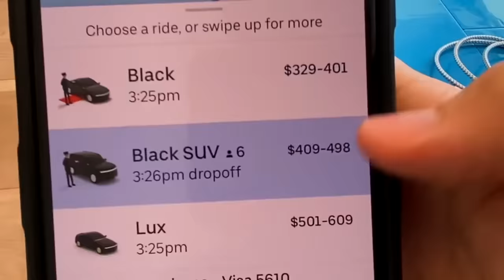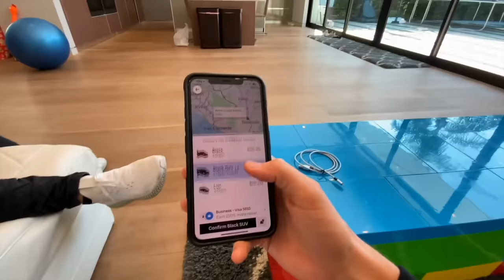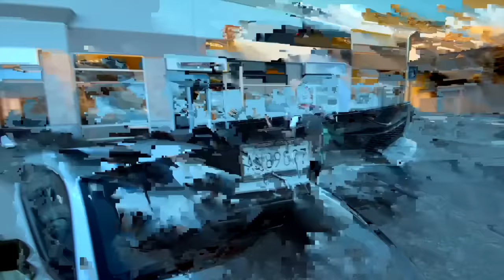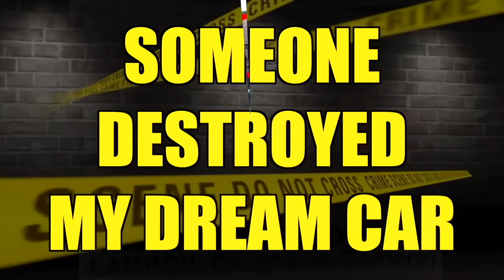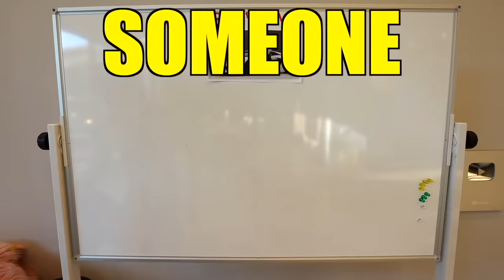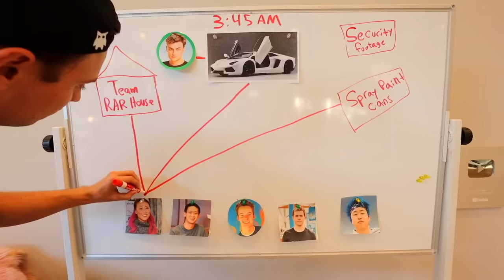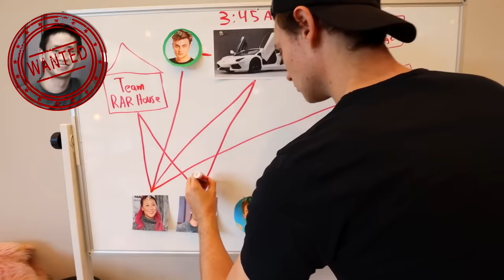10 Most Expensive Supercar Crashes!!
Team RAR
4501 New Bern Ave

Team RAR has the most Rare and Ridiculous videos.

In episode 284 of Carter’s Life, @CarterSharer Carter Sharer and @teamrar6854 Team RAR (@baileypayne Bailey Payne, @RyanPrunty Ryan Prunty, @StovesKitchen Stove’s Kitchen, @LizzyCapri Lizzy Capri and Carter Sharer) CARTER crashes his Lamborghini and Bugatti. Carter has the most expensive sport car crash compilation. carter rashes his lambo coutach and aventador. if you enjoyed this episode comment